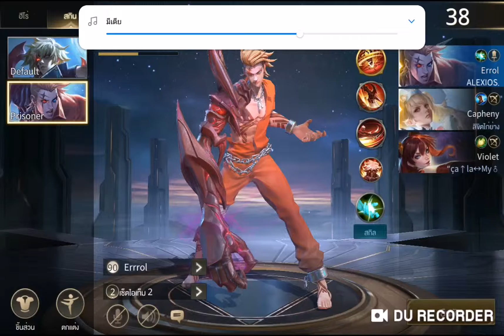ลิขขิตไก่ย่าง